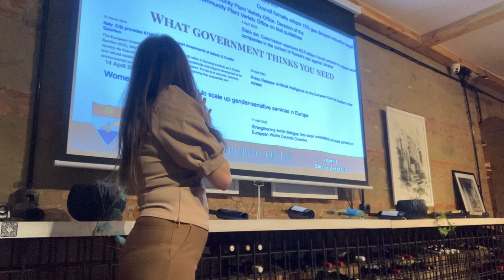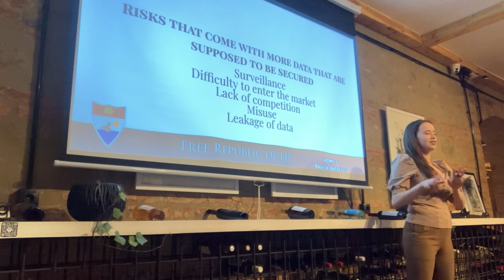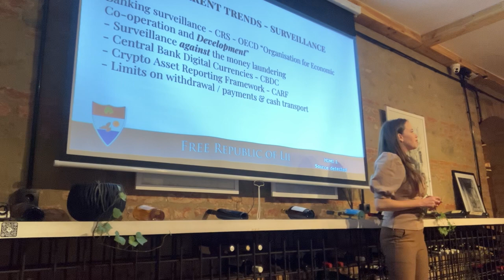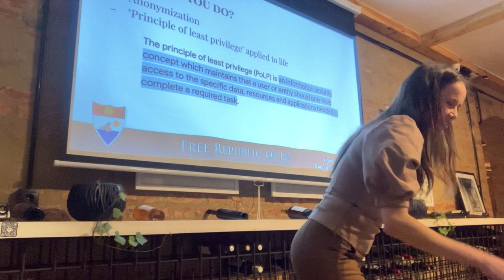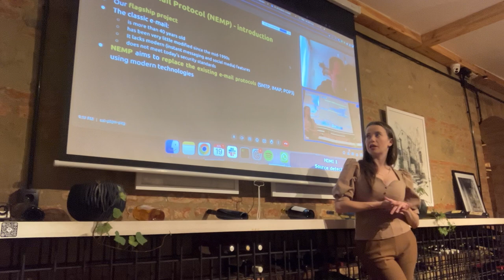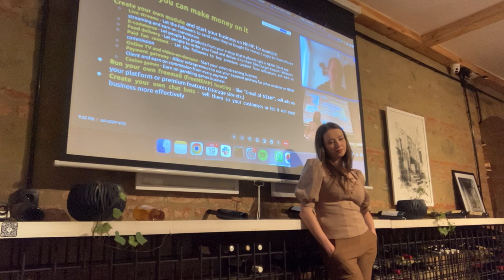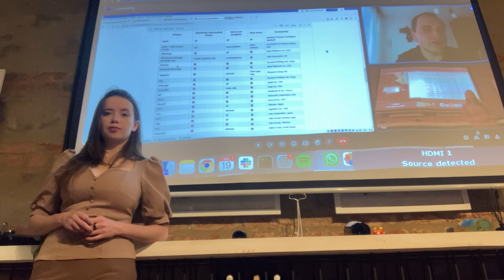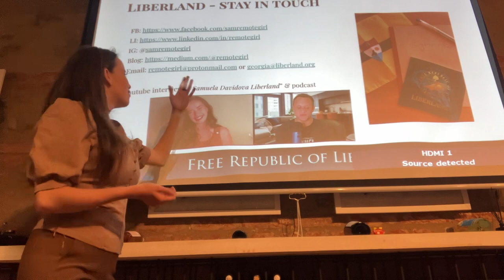Security & Privacy: Is government the solution or the problem? #4 Liberland Meetup @ Tbilisi Georgia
The governmental regulations usually come along with the propagandistic narrative that they serve to guard us and improve our privacy and security. However, what’s the real cause of the regulations? In her libertarian talk, Samuela will present examples of GDPR and the prepared Chat Control Law (that would serve to prosecute child sexual exploitation material). After her thought-provoking presentation, there will be a live call with Jiří Kreibich, the Founder & CEO of the Liberland Software Foundation, which is currently developing a new email protocol solution. The aim of the fully-decentralized product is to enable users to regain security & privacy.
The event is free of charge and in English.

About the speakers:

Samuela Davidova
Liberland Representative to Georgia
Samuela Davidova is a Remote Work Ambassador, who lives long-term in Georgia. She's promoting Individual Freedom with her Freeist project, which encourages people to rethink their life & work opportunities. Becoming a Representative of Liberland in Georgia in the summer of 2022, Samuela has been working to broaden nation-state awareness in live events and her podcast Liberland in Georgia. Her primary motivation to become the Liberland representative was her alignment with the country’s values of freedom and her desire to be part of a movement that seeks to broaden perspectives.

Jiří Kreibich
Founder of Liberland and founder & CEO of Liberland Software Foundation
Jiří Kreibich is a passionate visionary and pioneer dedicated to finding and implementing innovative solutions for the decentralized future of our world. As the founding father of the Free Republic of Liberland, he contributes to the creation of a freer society. Currently, he serves as the founder and CEO of the Liberland Software Foundation, where he focuses on software development and support of technology solutions based on decentralization that can be applied to create a freer parallel society independent of current governments.